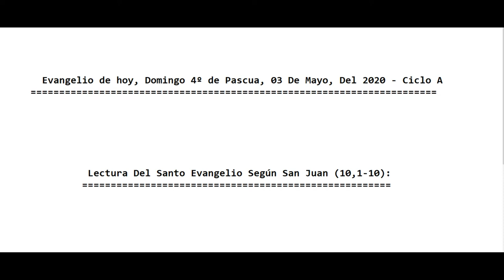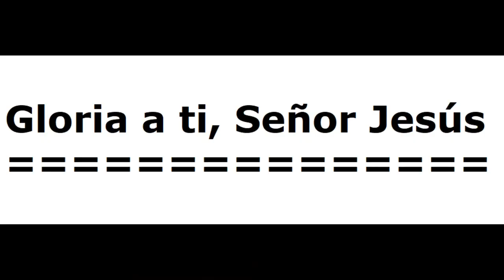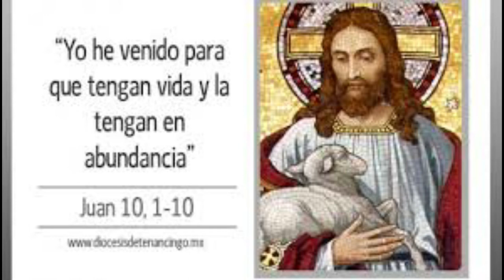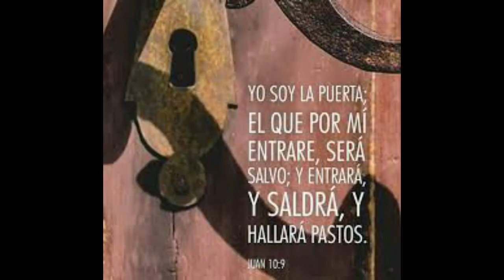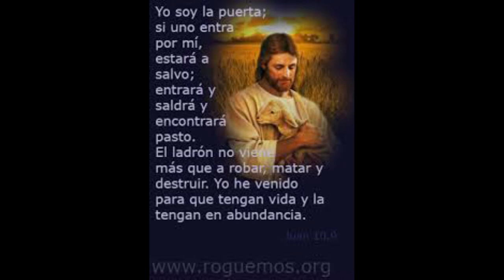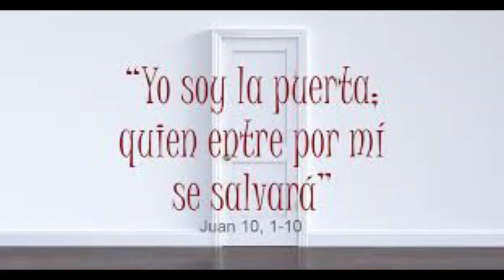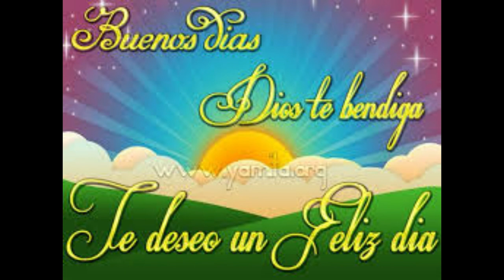Evangelio De hoy, Domingo 4º De Pascua, 03 De Mayo Del 2020. Con El P. Alberto Dominguez(C.P).